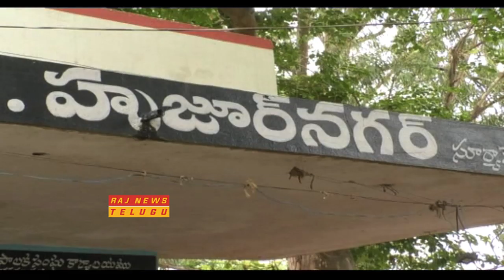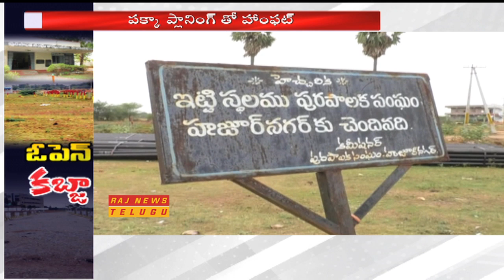కోట్లు విలువ చేసే మున్సిపాలిటీ స్థలం కబ్జా || Municipal Land Kabza in Huzurnagar || Raj News